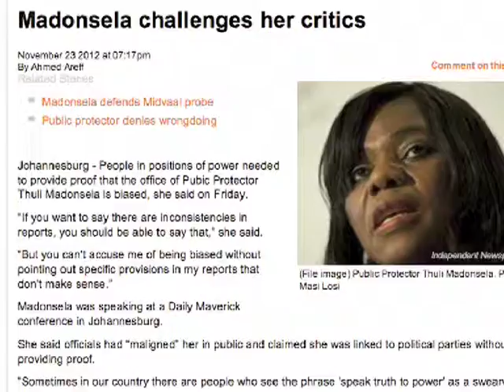The Gathering Speaking Event brought to you by Daily Maverick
Promo video for the 2014 speaking event hosted by Daily Maverick